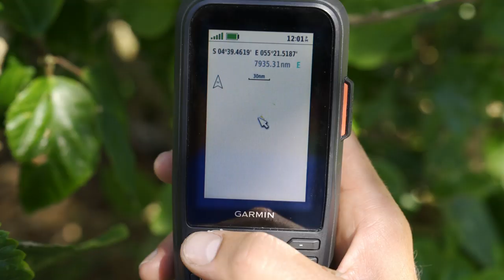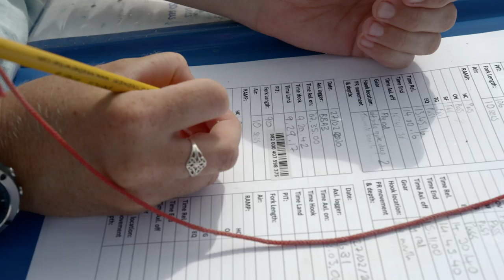Blue Horizon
Off the coast of East Africa in the Indian Ocean, Alphonse Island in the Seychelles is an epic flats fishing destination where giant trevally, bonefish and permit are the marquee species.